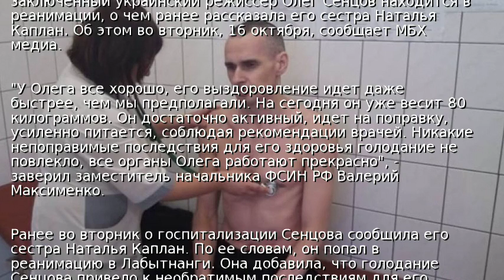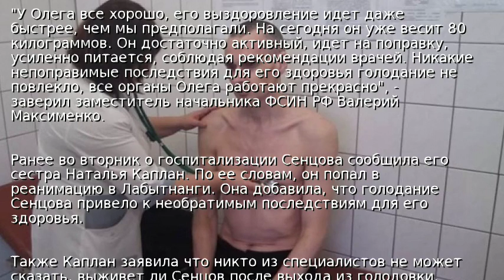В РФ отрицают информацию, что Сенцов в реанимации